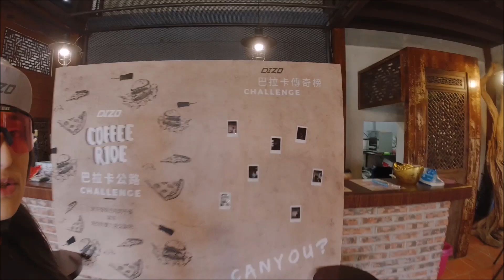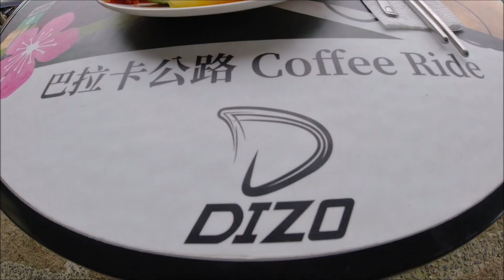【SCC】跟 DIZO S6-EGO 挑戰巴拉卡公路 【The newest bike of 2020】 | 中文字幕【Chinese + English Substitle】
大家好 我是舒舒，爬坡女生，來自土耳其的台灣人 !!

終於有機會騎 DIZO 挑戰巴拉卡公路
☀️有陽光, 🌸有櫻花, ⚡️有自由
巴拉卡真是熱愛爬坡的好地方
很平緩的路線 ~~
最好玩的是騎11-34T的 DIZO S6-EGO
好輕鬆，輕鬆到爬坡沒有爬坡的感覺 ~